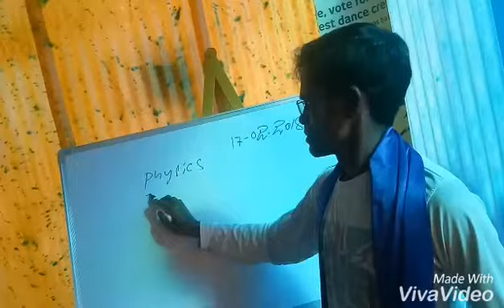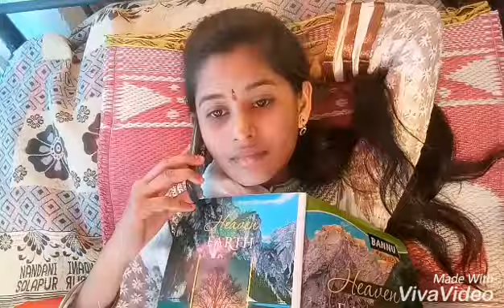Students be alert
Exams awareness skit